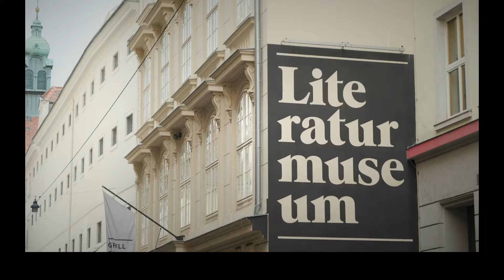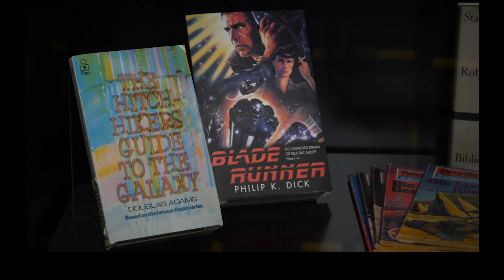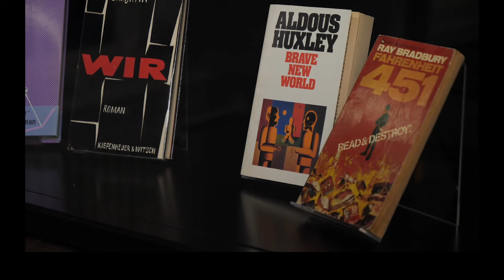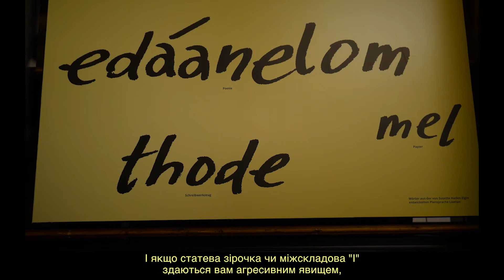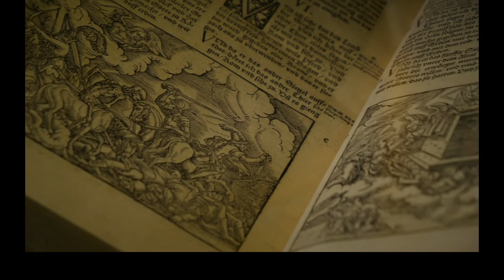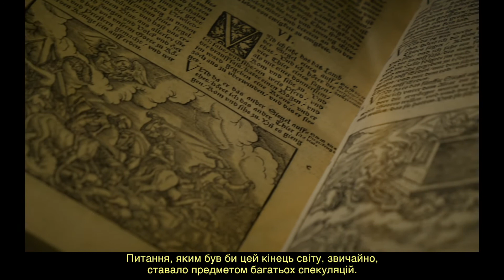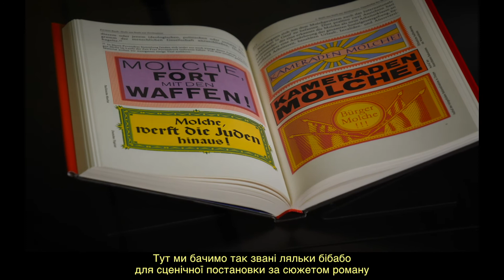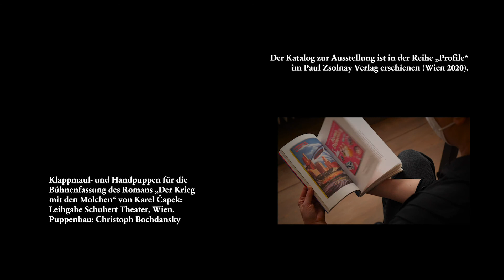Виставка «Утопії та апокаліпсиси. Бачення майбутнього у літературі”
Онлайн-екскурсія новою виставкою в Австрійській національній бібліотеці! Виставка присвячена надзвичайно актуальній темі: баченню майбутнього. Австрійська письменниця Рафаела Едельбауер проведе онлайн-екскурсію по виставці та покаже свої улюблені об’єкти, а також візьме участь у літературній дискусії. Мова заходу - німецька з українськими субтитрами.